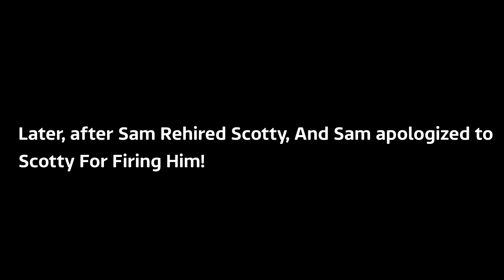Universal Logo Bloopers 77: More Logo Mishaps!